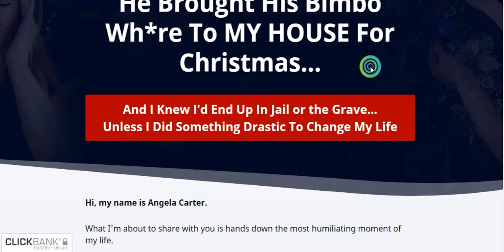The Bioenergy Code Review | Is The Bioenergy Code Scam ?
The Bioenergy Code Review
The Bioenergy Code Review, is The Bioenergy Code scam ? on this review you will get your answer and all you need about The Bioenergy Code Reviews. Reminder: If you have The Bioenergy Code, you should publish your review. We would be happy to discuss the idea. Your comments might help someone else before choosing the product, so its  quite definitely valued. Enable’s have a look at The Bioenergy Code Review down below.

The Bioenergy Code Product Overview
• Product Name: The Bioenergy Code
• The Bioenergy Code Authorized Store: Clickbank
• Money back Guarantee: Yes
• The Bioenergy Code Refund guarantee: 60 Days
• Distribution period: Quick Transport
• The Bioenergy Code Bonus Supply: Absolutely
• Editor Ranking: 10/10

The Bioenergy Code Examination
We have tested The Bioenergy Code often. All our examination outcomes show that The Bioenergy Code pdf does work in correct. Clients are satisfied with The Bioenergy Code across the world. It may help people a great deal to fix their particular difficulties. our product or service analysis party ranked The Bioenergy Code Reviews because 10/10 on your accomplishment. Your stability The Bioenergy Code, simplicity of use and also quick customer care ranked simply by consumers since 9.6/10 (244 votes cast) all over the world.
The Bioenergy Code is among the our dependable and reputable items. It is also not a scam and The Bioenergy Code genuinely offers real leads to small amount of time. As outlined by the complete research, reliability of solution, simplicity of use along with good customer support, we all strongly suggest The Bioenergy Code Reviews for you to every person.

Is The Bioenergy Code Scam as well as Legit ?
Based on all of our test final results and also consumer pleasure we can sensibly say that The Bioenergy Code Reviews is mostly wished product or service with this classification. It’s 100% legal and also Tremendously Encouraged by our Product or service Analysis Team.
The Bioenergy Code review gives you 60 days no question expected money back guarantee . You could repayment a reimbursement in case you don’t like The Bioenergy Code.

This video is about The Bioenergy Code Review